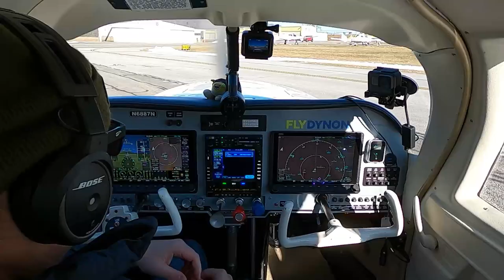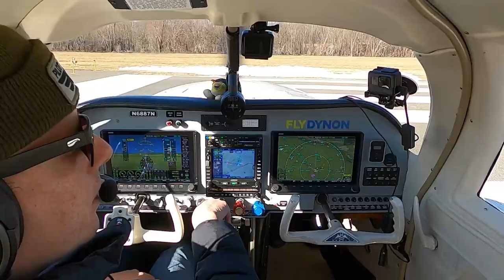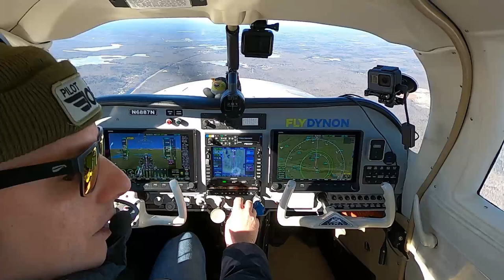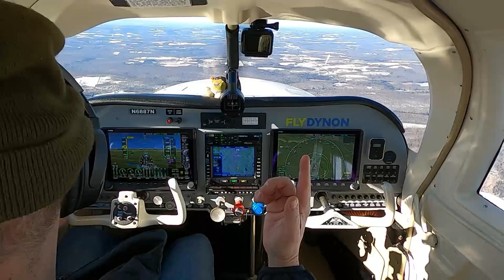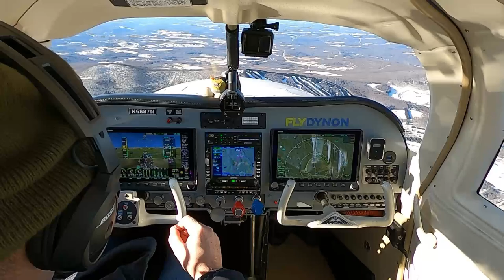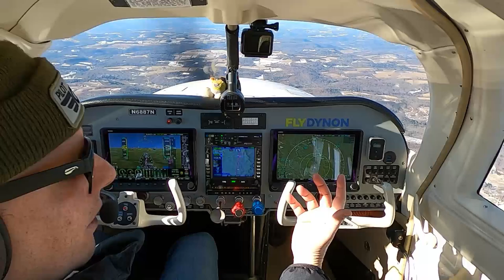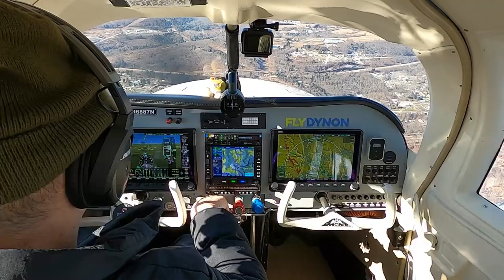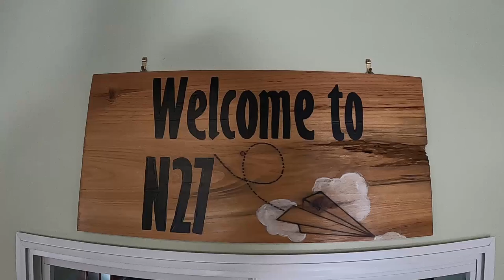Formation Flight with a Tiger to N27 | What Mooney Corp. Should Do! | MOONEYSPACE.COM | N6887N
What a great day of flying! We did a little formation flying with a Tiger on the way to Bradford County Airport N27.  Nice airport in the mountains. Thanks for Flying Along!

This channel and it's content does not represent the views of the FAA.